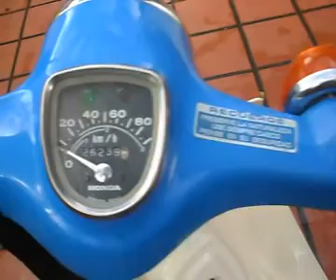Honda Econo-power c90/1992